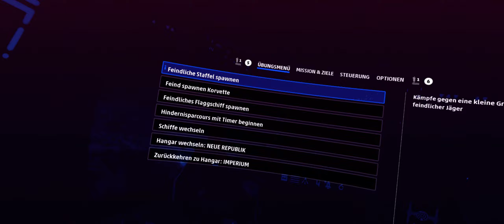Ich kontne mich nicht beherrschen - Star Wars Squadrons VR Flying (deutsch)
Hallon Leute
als altgedienter Star Wars Fan kann ichan diesem Spiel nicht vorbei
Heute Fliegen wir mal den Tie-Fighter und den X-Wing Fighter an.
Das ganze wird im Übungsszenario gemacht.